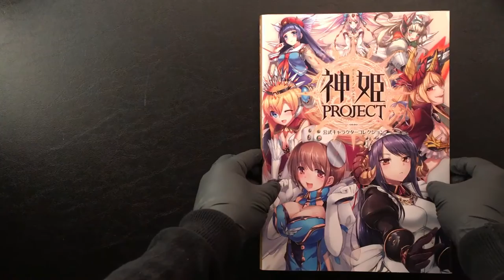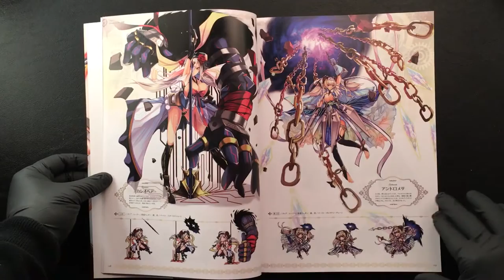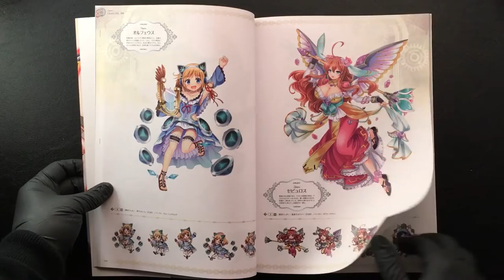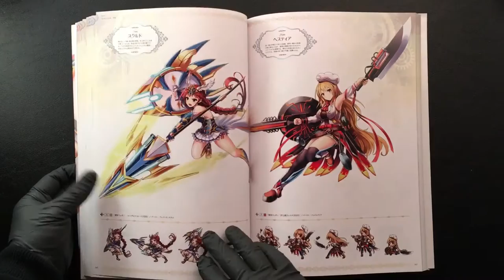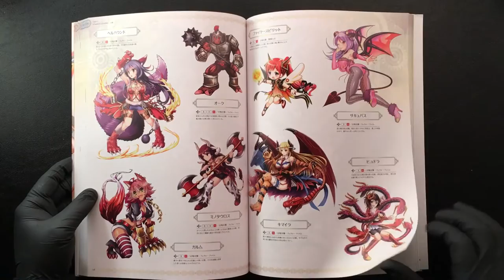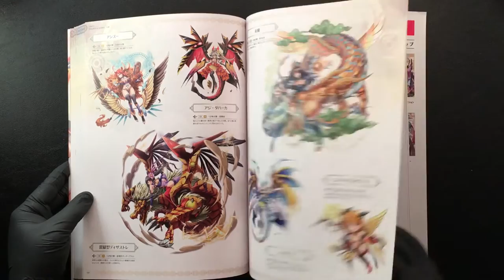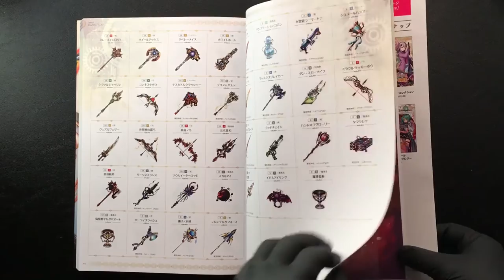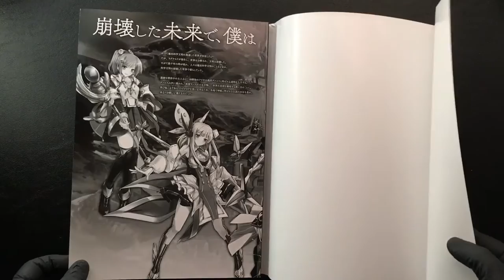KAMIHIME 神姫 PROJECT OFFICIAL CHARACTER COLLECTION 公式キャラクターコレクション Art Book - Flip Thru Review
--- Art book flip thru #28 - “KAMIHIME PROJECT OFFICIAL CHARACTER COLLECTION Art Book" ——

A flip thru of the Japanese Kamihime Project Art Book, page by page. This is one of my new favorite art books. It has TONS of beautiful anime style goddesses and creatures (Heroic Spirits, Eidolons, and Kamihime) based on an international game called “Kamihime Project” by DMM. If you ever needed a great visual reference to sexy anime style fantasy characters, then this is a must have. It also has many pages of environment and weapon art! Additionally, on each page of a Kamihime there are the character sprite renders used in the game! I really enjoyed this book! Oh, and lots of big boobs.

Thanks for checking out my Art Book Flip Thru channel! Every week I will be uploading a new video where I flip thru each page of a cool art book - the art books will range from Video Game art, Comic art/artist works, Anime, Movies, Japanese comic/digital art, and more.

This video exists so you can check out the beautiful art anytime you want. I don't say anything in the video and have no music playing just in case you wanted to listen to your own music while looking through the pages. Pause the video on pages that you think are especially cool.

This video is for visual reference. I highly encourage each of you to find this book!